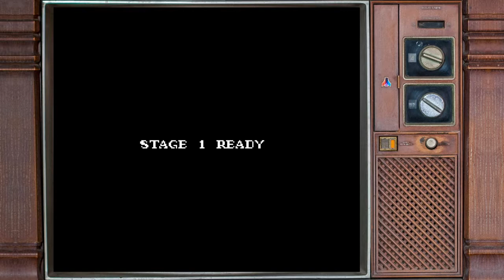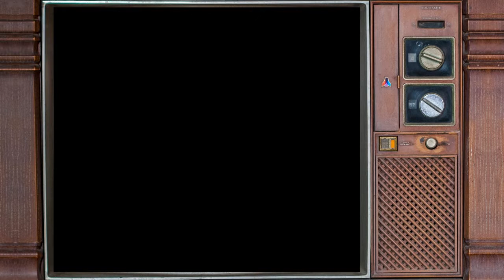Let's Play Everything: Airwolf (Famicom)